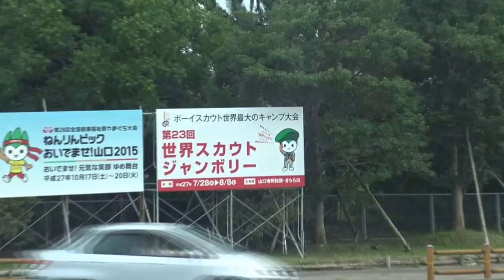BSA Jamboree Journey episode 4 -bullet train Tokyo to Yamaguchi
The USA contingent of Scouts attending the 2015 World Scout Jamboree in Yamaguchi, Japan take a chartered bullet train from Tokyo to the Jamboree site.  Upon arrival they set up tents and get ready for a great Jamboree experience. - some video footage provided by Jamboree Troop 4.